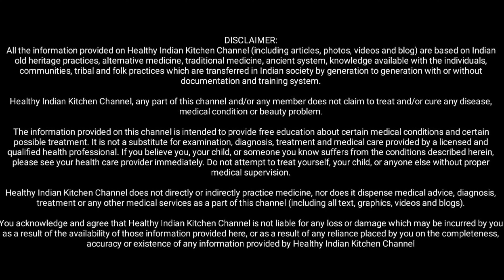किचन में मौजूद ये 4 चीज़े भिगोकर खाना शुरू कर दीजिए बुढ़ापे तक दौड़ते रहोगे निरोगी जीवन मिलेगा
Oxford Certified Dietitian | Naturopath & Yogacharya
नमस्कार,